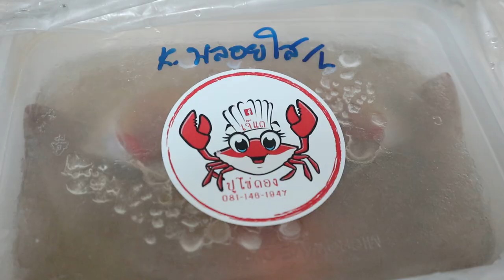ปูไข่ดอง เยิ้มๆ หนึบๆ กึบๆ อร่อยจนต้องซ้ำ!!! | PZployzaiiii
แอบกระซิบว่าใครไปสั่งแล้วบอกว่ามาจากคลิปพลอยใส มีส่วนลดด้วยนะคะ
สั่งครบ 1000 บาท ลดค่าส่งไปเลย 100 บาท

fan page : PZployzaiiii